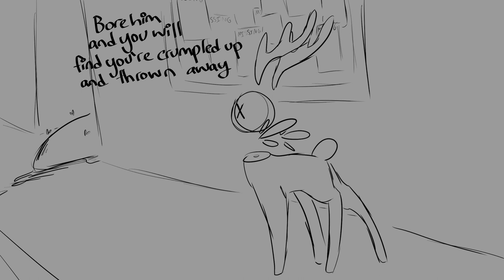The Game Of Life